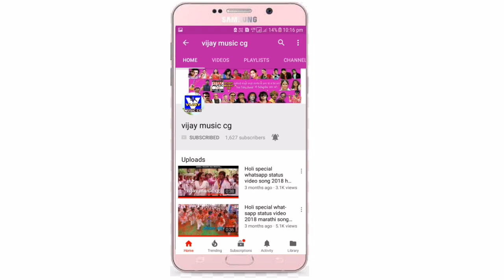Mor ganw ke senaha bhadra ma/मोर गांव के सेनहा भदरा म /jagadish sapre/tijan patel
Album :-Mor ganw ke senaha bhadra ma , मोर गांव के सेनहा भदरा म
Song :- Mor ganw ke senaha bhadra ma , मोर गांव के सेनहा भदरा म
Lyrics :- jagadish sapre
Male Singer :- jagadish sapre जगदीश सप्रे
Female Singer :- tijan patel  तीजन पटेल
Editing :- Dharmendra Dahariya
Director :- Dharmendra Dahariya
Producer :- Vijay Pal
Presents By :- vijay music cg
Recording :- tc music raipur cg स्वरांजली स्टूडियो रायपुर छत्तीसगढ़
Genral :- Orignal
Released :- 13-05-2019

👉*ANTI-PIRACY WARNING * This content is Copyright to Vijay music cg . Legal action will be taken against those who violate the copyright of the following material presented !